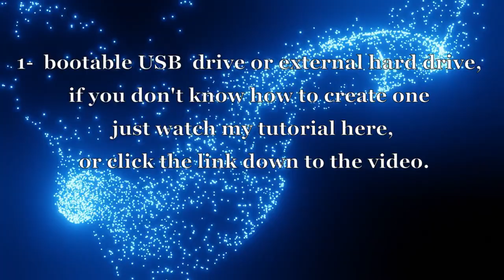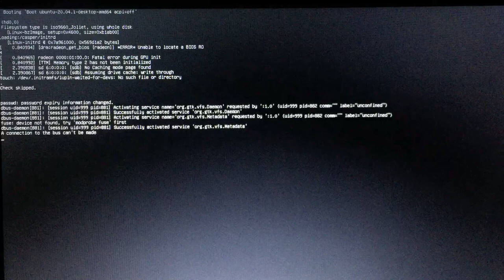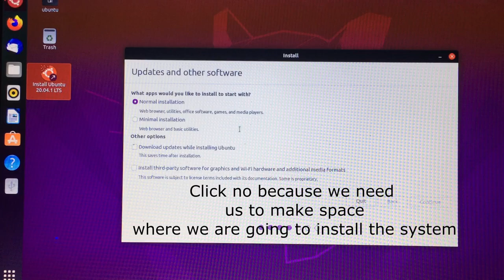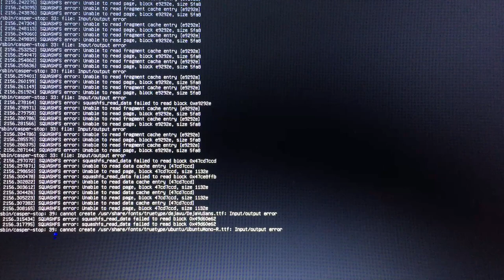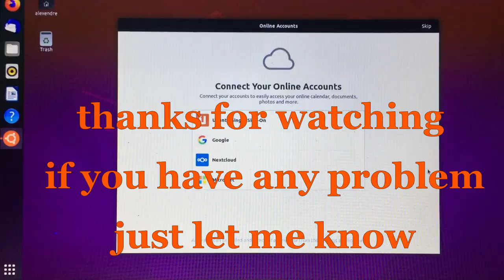How To Install Linux Ubuntu 20.04 on any external hard drive (SSD,HDD,USB)2021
In this video, I will show  you  an actual install of Linux Ubuntu 20.04 to an external (SSD, HDD, USB)